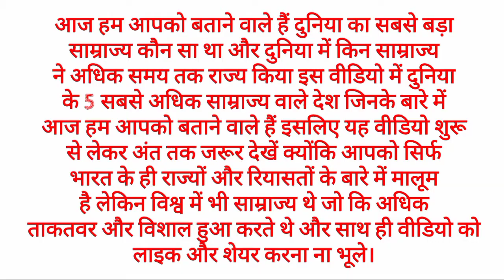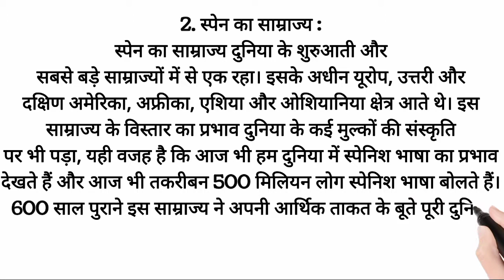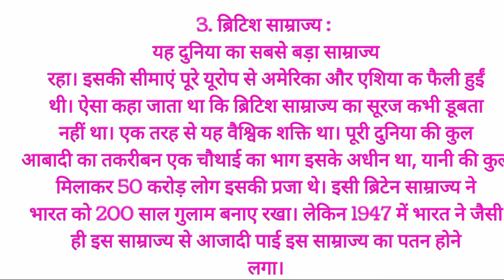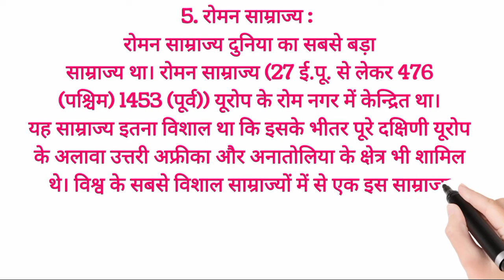दुनिया के 5 सबसे ताक़तवर साम्राज्य, जिसके साम्राज्य को दुनिया का कोई देश रोक नहीं पाया!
पाषाण युग 70000–3300 ई.पू., कांस्य युग, नवपाषाण युग, सिन्धु घाटी की सभ्यता 3300 ई.पू. – 1700 ई.पू., मिस्र की सभ्यता (3100 ई.पू - ), चीन की सभ्यता, वैदिक काल 1500–500 ई.पू., लौह युग 1200–300 ई.पू.
दुनिया की 5 सबसे ताक़तवर सेनाएँ
दुनिया का सबसे बड़ा शाशक चंगेज़ खां
चंगेज़ ख़ान- दुनिया का सबसे बड़ा खलनायक
दुनिया के 10 सबसे क्रूर तानाशाह
मंगोल साम्राज्य का पतन
दुनिया की सबसे शानदार जैले
दुनिया की 5 सबसे शानदार जैले
वाणिज्यवाद-ब्रिटिश साम्राज्य को समझने का आधार
मंगोल साम्राज्य
दुनिया के सबसे खतरनाक हथियार
दुनिया के महान योद्धा
 दुनिया का सबसे बड़ा साम्राज्य किसका था
मुगल काल में सबसे बड़ा साम्राज्य किसका था
 दुनिया सबसे बड़ा साम्राज्य
दुनिया का सबसे ताक़तवर साम्राज्य
 World's largest history
 दुनिया का सबसे बड़ा इतिहास

दुनिया की सबसे बड़ी सल्तनत कौन सी है?
सल्तनत काल में सबसे बड़ा साम्राज्य किसका था?
भारत में सबसे बड़ा साम्राज्य किसका था?
पैन क्षेत्रीय साम्राज्य क्या था?
भारत का सबसे बड़ा साम्राज्य
विश्व का सबसे बड़ा सम्राट कौन था
भारत का सबसे बड़ा राजा कौन था
दुनिया का सबसे बड़ा राजा कौन था
दुनिया का सबसे बड़ा शासक कौन था
रोमन साम्राज्य का प्रमुख धर्म था
India's largest empire
Who was the world's largest emperor
Who was the greatest king of india
Who was the greatest king of the world
Whose empire was the largest in the Mughal period?
Who was the world's largest ruler
World's largest history
The main religion of the Roman Empire was